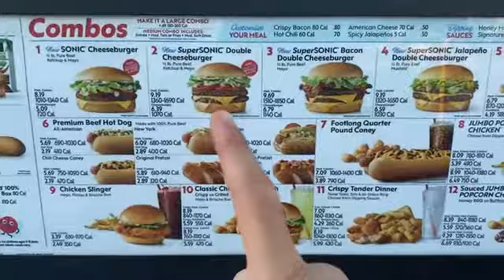#60: ✅ - Anybody Want Sonic Drive-In And In Western Washington? Well Here It Is!!!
Sonic Drive-In in Renton, WA